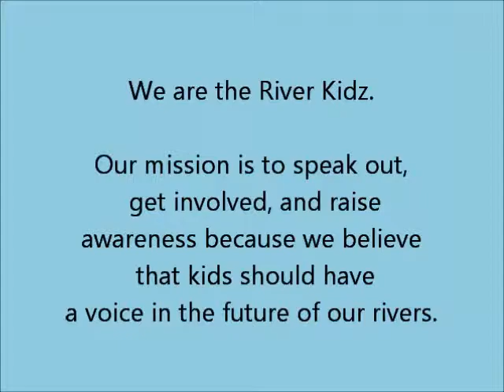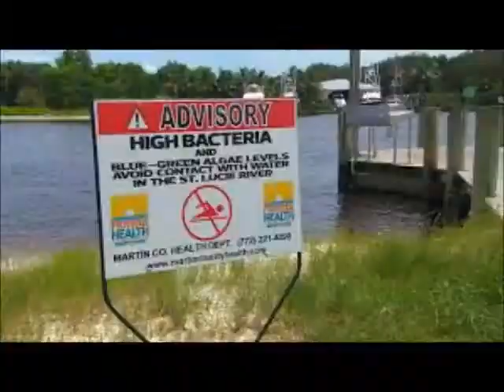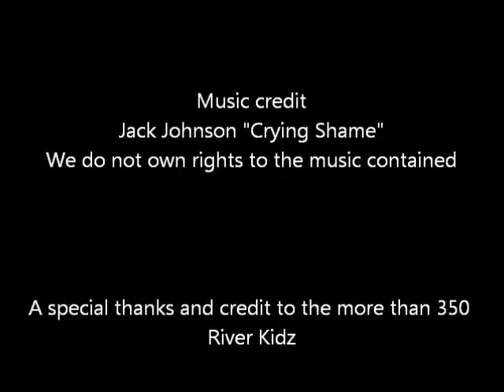River Kidz Join The Cause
2014 Youth Driven Cinema K-12 Student Film Festival submission by:
 Evie Flaugh, Naia Mader